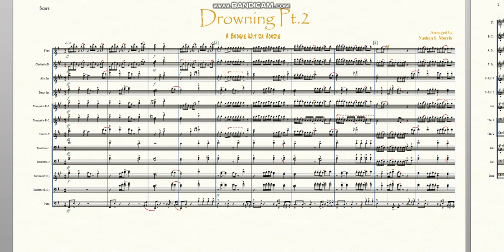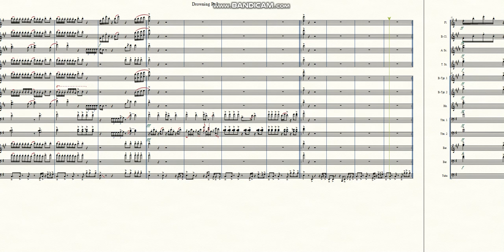(Water) Drowning Pt.2 by A Boogie Wit da Hoodie | Marching Band Arrangement